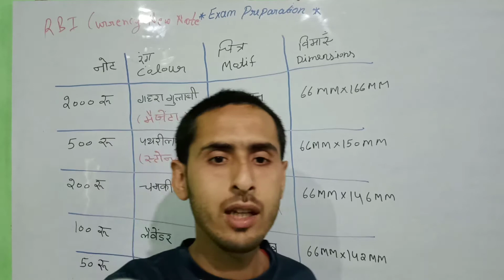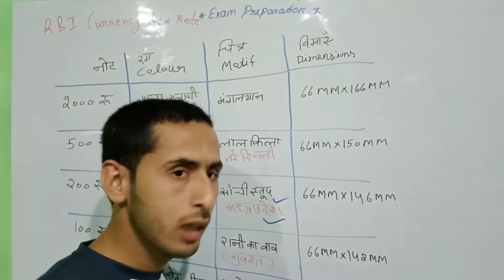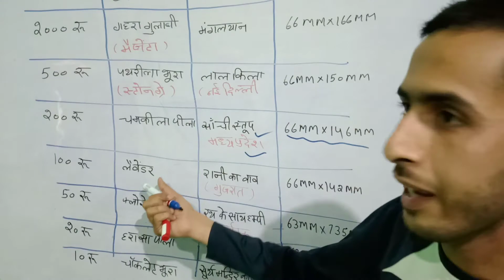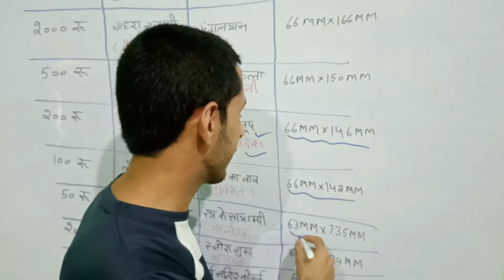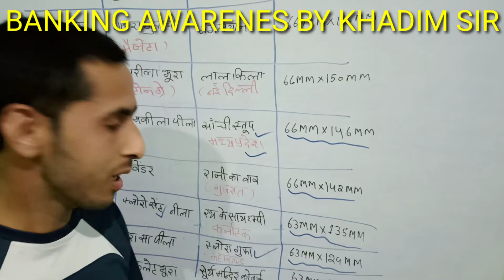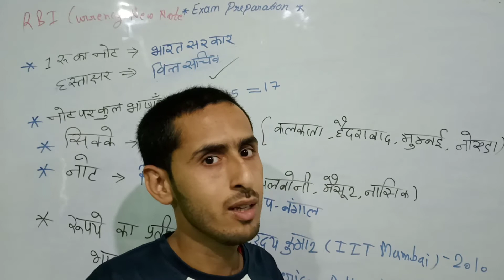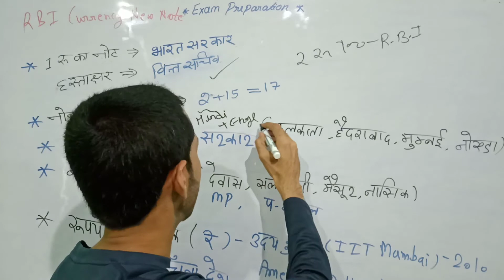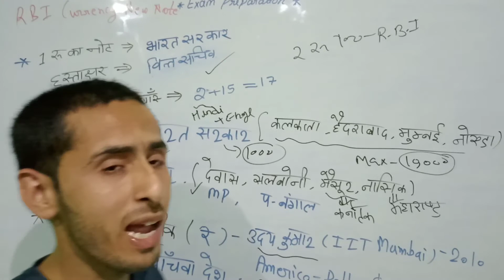RBI Currency New Note Important Information by Khadim Sir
Currency note
Important Points
Khadim Sir